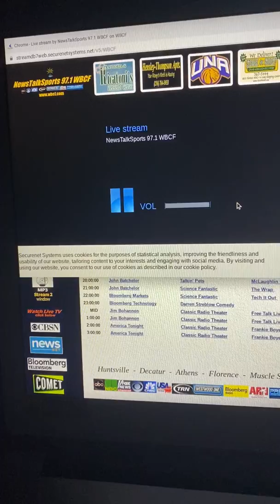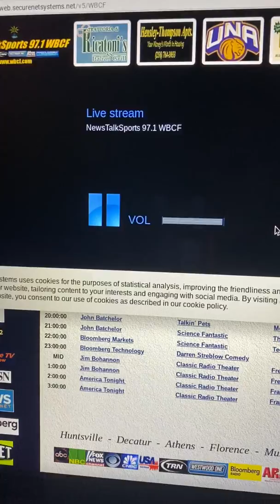EAS 478 TOR